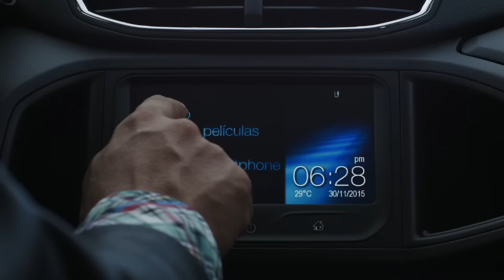Presentación nuevo Chevrolet Onix en Colombia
Julio Correal y Andrés Motta, realizarón la presentación del nuevo Chevrolet Onix que llegó al Colombia, un hatchback que vendrá en una única versión LTZ (Automático) con caja de 6 velocidades y motor 1.4L de 98 HP de potencia. Precio de lanzamiento: $44'990.000

Video cortesía de Chevrolet Colombia.